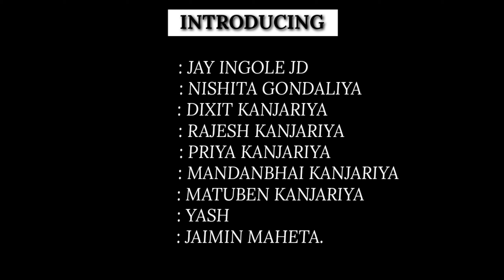JAGAT NA TAAT NI VAAT| SHORT FILM | GUJARATI SHORT MOVIE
THIS GUJARATI SHORT MOVIE FOR THE FARMER AND THEIR LIFE ,
THERE ARE MANY FARMER WHO DONE SUICIDE AND THE REASON BEHIND FOR THAT WATCH THIS SHORT FILM,

*PRESENTED BY*
PUSHPANJALI EDUATION AND CHARITABLE TRUS
*PRODUCED BY*
RANGSETU GROUP OF THEATRE JAMNAGAR

*DIRECTED BY*
PREM BHANUSHALI

*WRITER*

DHARA PUROHIT BHATT

*PRODUCTION HEAD & DOP*

PARIMAL B BHATT

*CAMERA MEN & CINEMATOGRAPHER*EDITOR*
MEHUL LUDARIYA

*EDITOR*
DIXIT KANJARIYA

*STEAL CAMERA*
YASH BHATTI

*STARING AND INTRODUCING.*
JAY INGOLE JD
NISHITA GONDALIYA
YASH BHATTI
DIXIT KANJARIYA
JAIMIN MEHTA
PRIYA ANJARIYA
MANDABHAI KANJARIYA
MATUBEN  KANJARIYA
RAJESH KANJARIYA

*CREWMEMERS*
PRIT DAWADI
SAJAY CHAUHAN
BHAVESH RATHOD
TIRTHA GONDALIYA

*LIGHTS & MAKEUP
RANGSETU GROUP OF  THEATRE JAMNAGAR TEAM